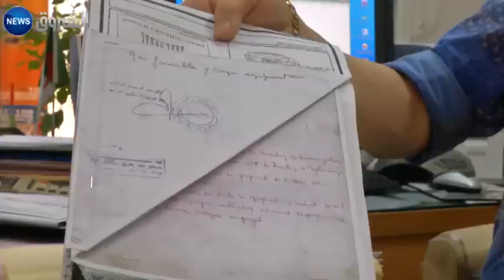URBA 2000: le promoteur m'hamed sahraoui s'explique !